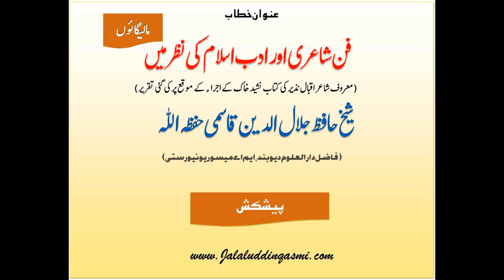Shayeri Aur Adab-Islam ke aayine me ~Jalaluddin Qasmi